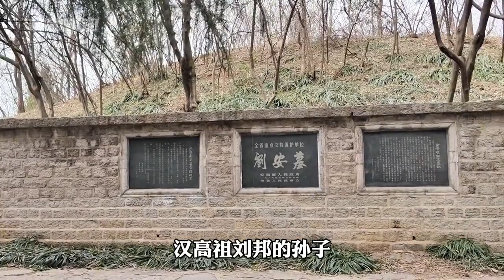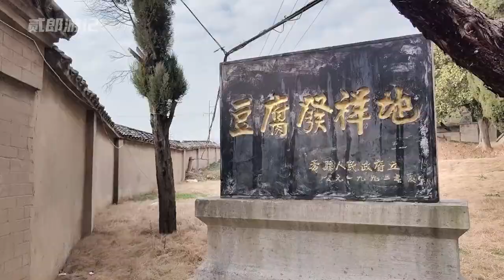探访汉淮南王墓，他是刘邦的亲孙子却被汉武帝灭门